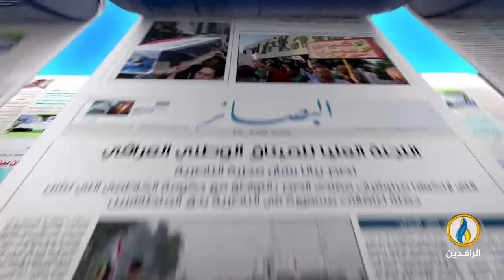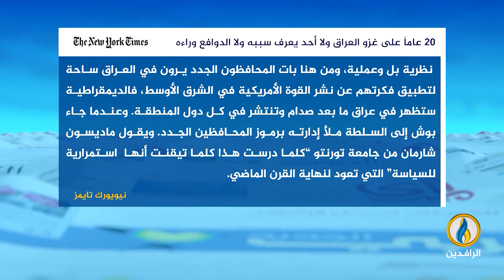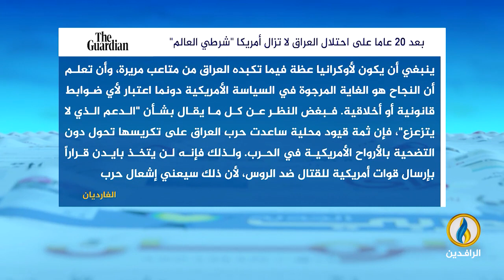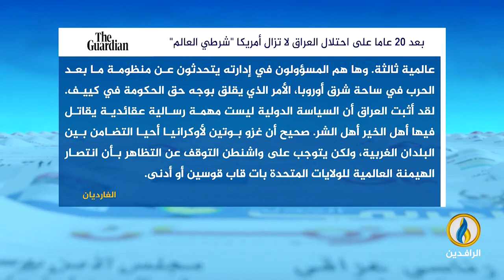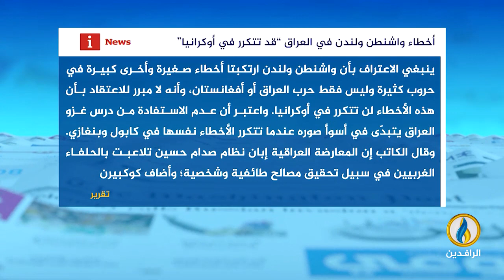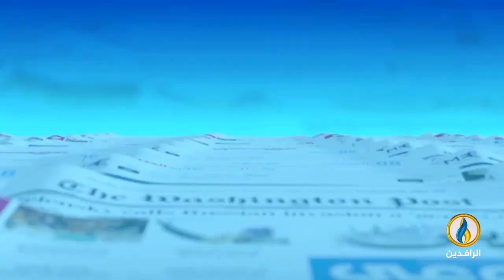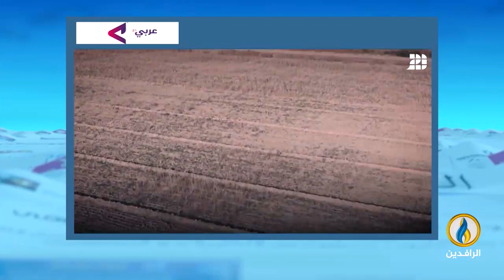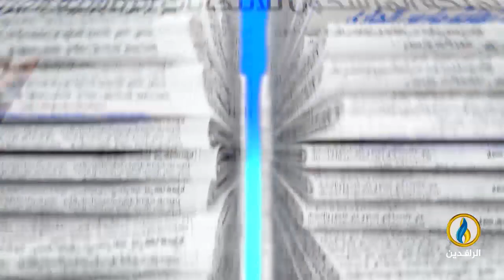صدى_الأقلام | 20 - 3 - 2023